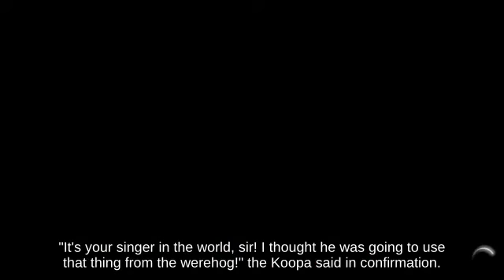Down Smash Piranha Plant using Bombchu attacks with Drill Arm SSBM👨‍👩‍👧‍👦